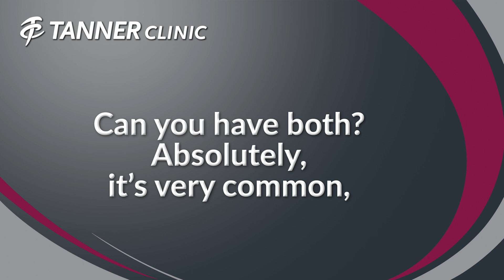What's the difference between Osteoarthritis & Osteoporosis? Dan Sumko, DO at Tanner Clinic explains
Dan Sumko, DO at Tanner Clinic explains the differences between Osteoarthritis & Osteoporosis.

Osteoarthritis is a degenerative joint disease that affects millions worldwide. It primarily targets the cartilage, the protective tissue that cushions the ends of bones in a joint. As the cartilage wears away over time, bones begin to rub against each other, leading to pain, stiffness, and reduced joint mobility. We will explore the risk factors, symptoms, and potential treatment options for managing this prevalent condition.

On the other hand, Osteoporosis is a bone disease characterized by low bone mass and deterioration of bone tissue. This condition makes bones fragile and susceptible to fractures, even with minimal trauma. We will discuss the impact of Osteoporosis on bone health, factors that contribute to its development, and effective prevention and treatment strategies.

SOCIAL